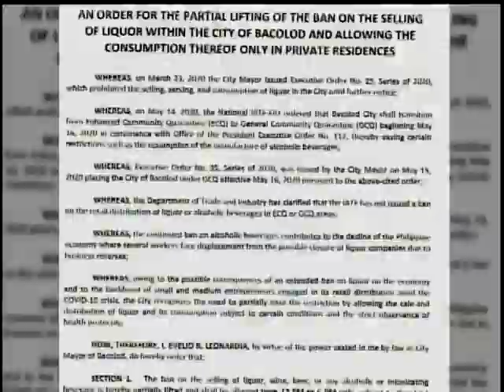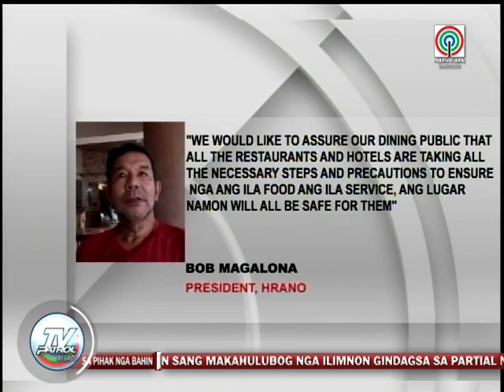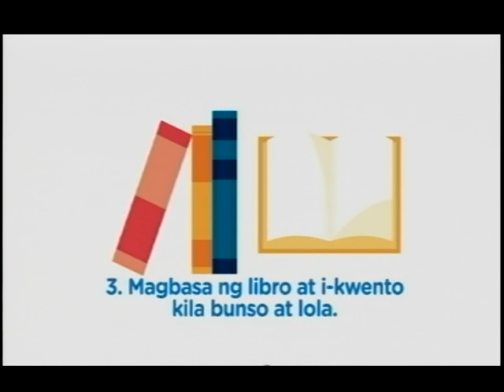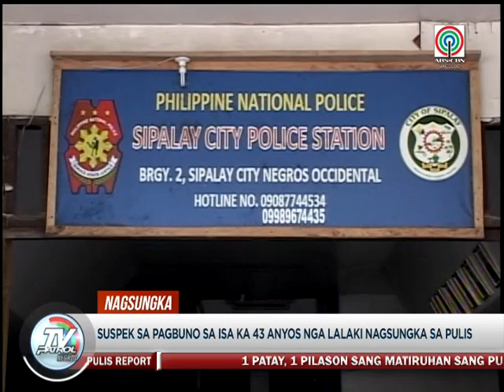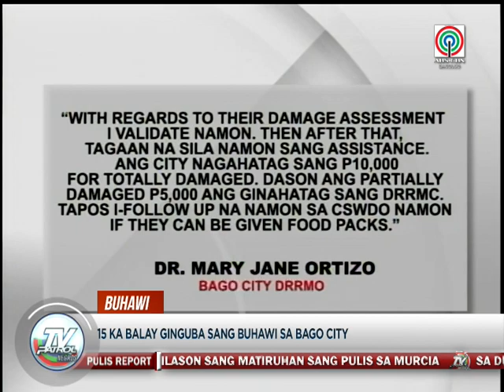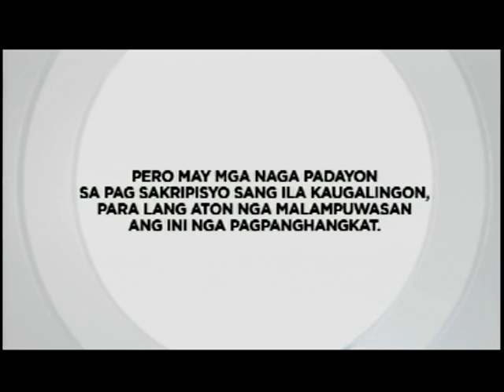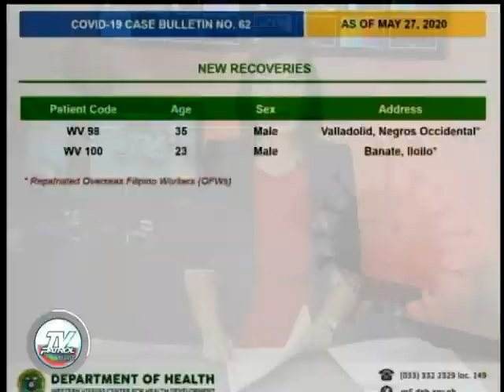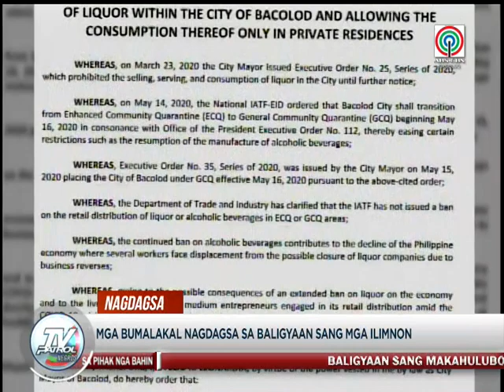TV Patrol Negros - May 28, 2020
Bacolod City kag Negros Occidental ipaidalom sa MGCQ sumugod Hunyo 1.